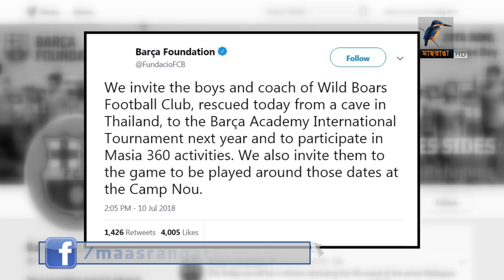থাই উদ্ধার অভিযান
নিখোঁজের হওয়ার পর থেকে খুঁজে পাওয়ার আগ পর্যন্ত কোনো খাবারই খায়নি থাই কিশোর ফুটবলার ও তাদের কোচ। শুধুই গুহার পানি খেয়ে টিকে ছিলেন সবাই।   প্রতিবেদনটি প্রচারিত হয় ১২.০৭.২০১৮ তারিখের সন্ধ্যার মাছরাঙা  সংবাদে।